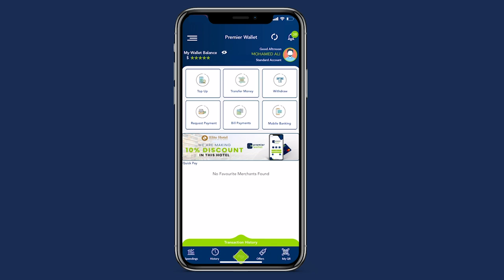Afayenka "Booliska Soomaaliya waxba ma afduubto Xildhibaan Afgooye Xadgudub ayuu u geestay Booliska"